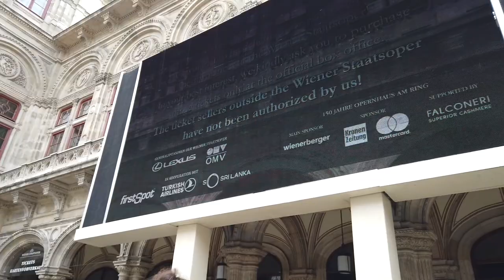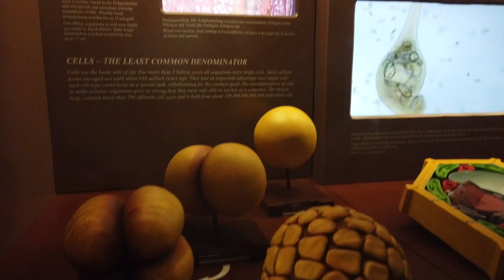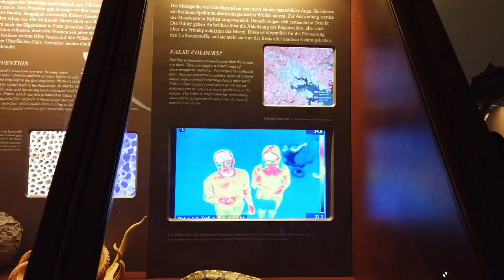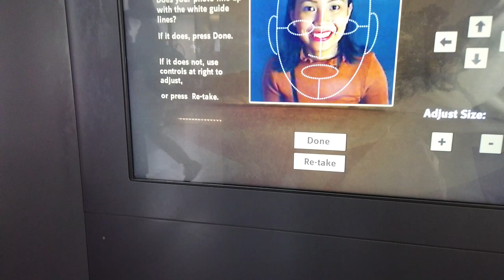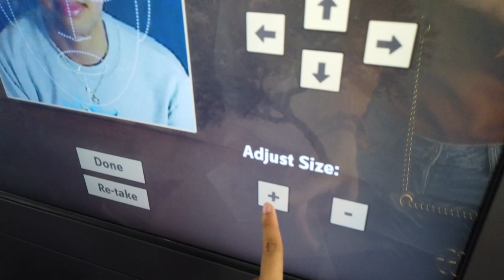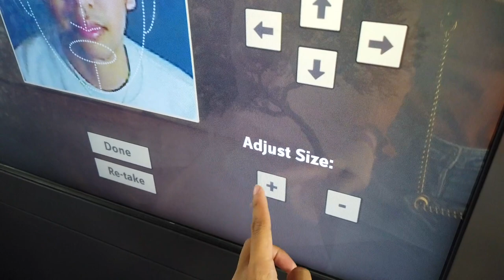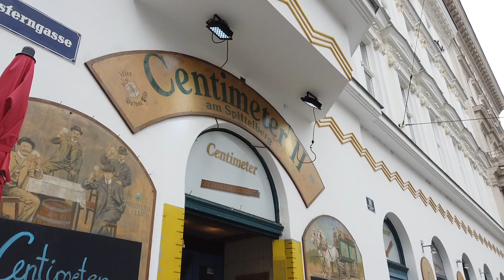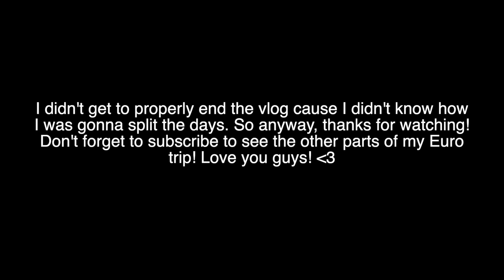I LIKE SEEING DEAD ANIMALS | Europe Vlog Part 1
Finally! Here's the vlog of my first 2 days in Vienna doing touristy things and trying Austrian food!

Ronald's Instagram: @ronaldthegolden